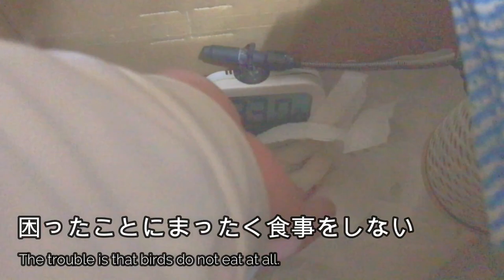文鳥のヒナに強制給餌した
白文鳥の雛を迎えたのですが、全然食事をしない困った状態になりました。
２７〜３３度くらいで湿度は５０〜７０位にしていました。

環境が変わって慣れない、緊張などがあったのかもしれません。どうあれ何も食べないので強制給餌しました。

ものすごい勢いでみるみる元気になっていきました。